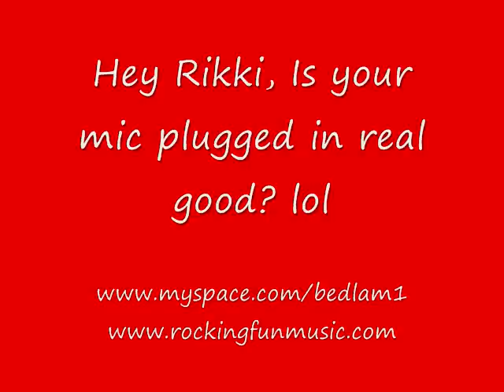Bedlam Nation is here!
The drummer holds this band so tight. Like Bun  E Carlos  ( Cheap Trick)the anchor of Bedlam. The uncanny similarities to Cheap Trick are astounding. The bass player and guitar player make every riff sound as memorable as "Surrender"
Rikki's vocals a reminder of Robin Zanders " The Flame".Every song rings harmony and balance.
Rollingstone Magazine official  Cover Campaign for RollingStone Magazine social network.
Re-invest in Rocking History.
Kidkel69  re-creates the original
Dr. Hook and the Medicine Show
Cover of the Rollingstone Campaign 2007
Exclusively with Microsoft products
Watch for  new release and  Dr. Hook Tour
 PUT KIDKEL69 on The Cover of  RollingStone Magazine by e-mailing
 Kidkel69 on the cover of the RollingStone Magazine and socail page. Plus 11 other cyber-space bands for a 12 month series of Cyber-Space musicians!
RollingStone Social Network page.
Put Dr. Hook and Cheap Trick in the hall of fame.